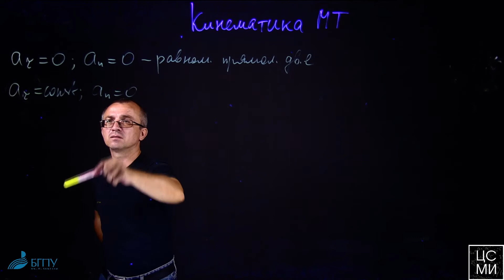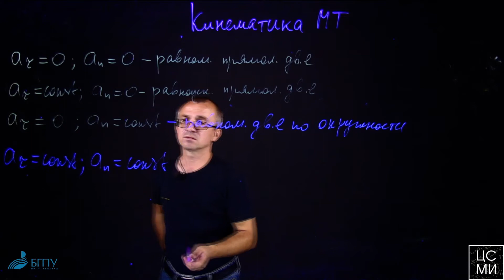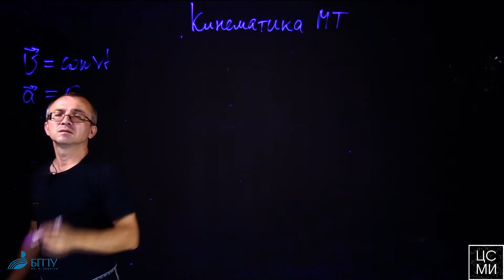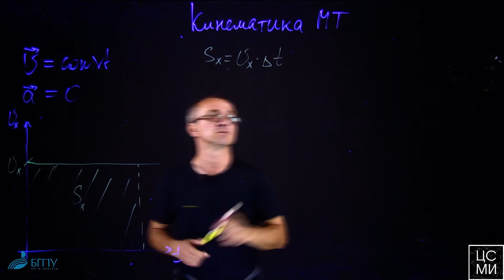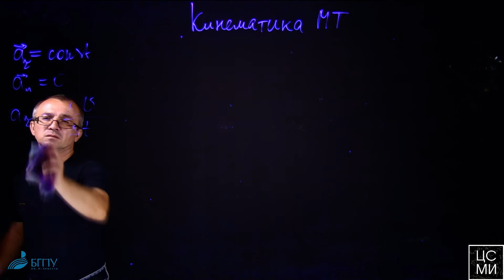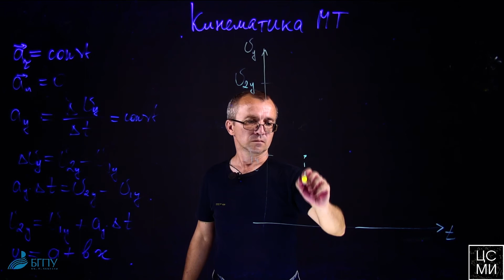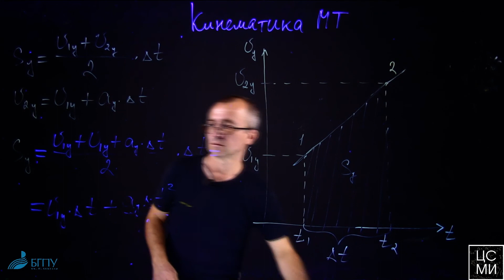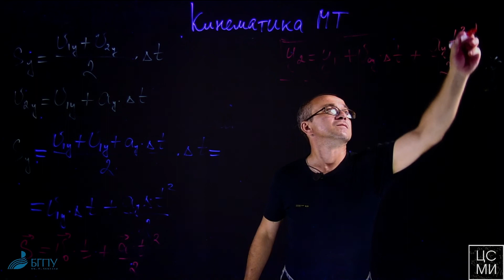Механика || Кинематика материальной точки (Часть 3)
Третья часть подробного разбора основного раздела механики - кинематики. В частности именно кинематики материальной точки.
Мы собрали для вас последовательный плейлист для наиболее комфортного и структурированного изучения темы.

Не можешь что-то решить?
Мы поможем!
Задай любой вопрос, скидывай любую задачу, и жди разбора на нашем канале!

Гарантируем
✅ Короткие сроки
✅ Качественные решения